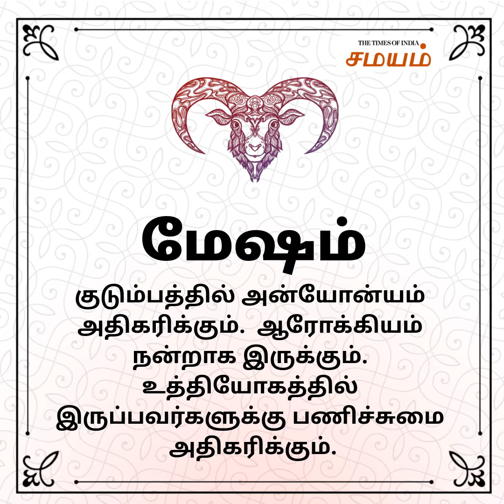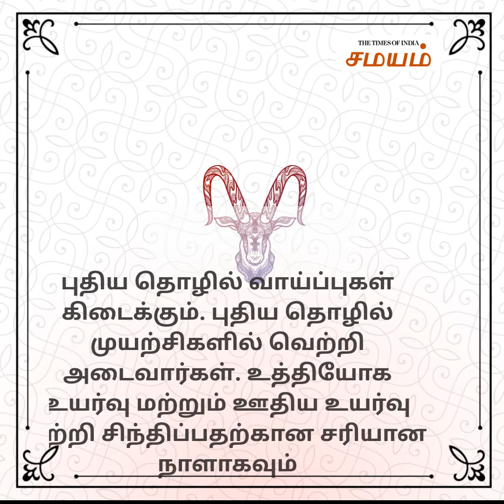Daily Rasi Palan (07 March 2020) | இன்றைய ராசி பலன் | Samayam Tamil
மேஷம் முதல் மீனம் வரையிலான 12 ராசிக்காரர்களுக்கும் இன்றைய நாள் எப்படி உள்ளது என்பதை ஜோதிடர் திண்டுக்கல் சின்னராஜ் கணித்துக் கூறியுள்ளார்.